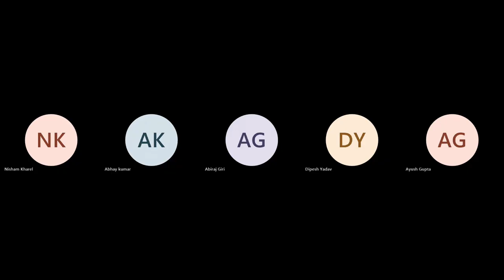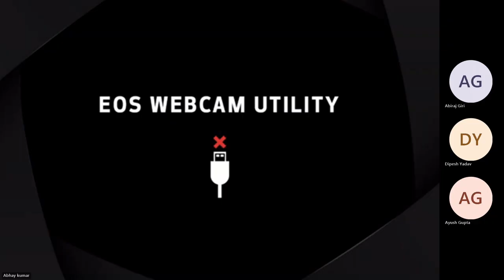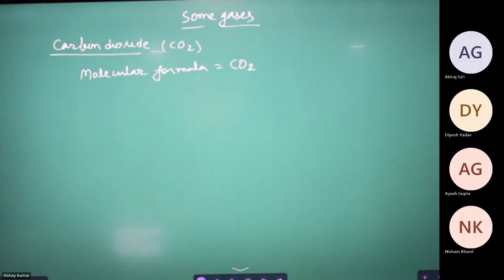camera लाई Sir को अनुहार मन परेन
To join online or, Offline Class for SEE
What's app your name, School Name, Class
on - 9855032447